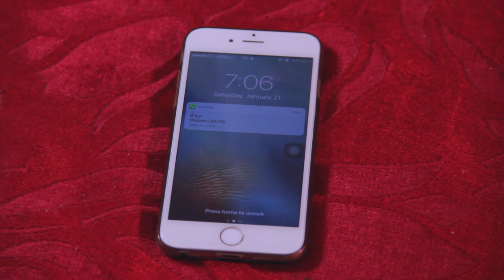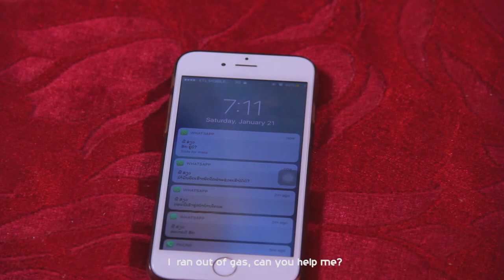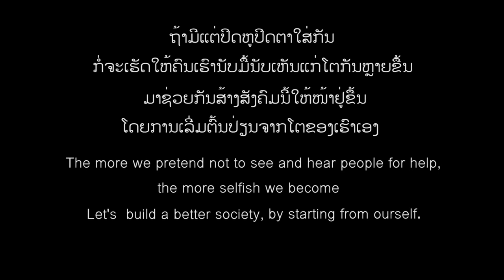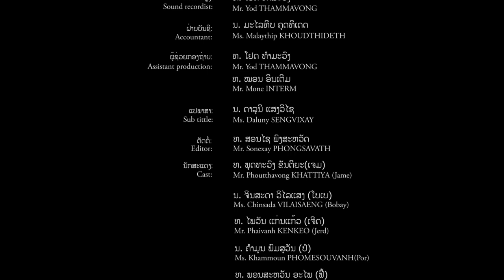ໜັງສັ້ນ | หนังสั้น: The personal mode - ລະບົບສ່ວນໂຕ Lao short film (Official)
ເປັນໜັງສັ້ນທີ່ສະທ້ອນສັງຄົມໃນປະຈຸບັນ,​ ທີ່ຕ່າງຄົນຕ່າງເຂົ້າສູ່ໂໝດສັງຄົມກົ້ມໜ້າ ແລະ ໂລກສ່ວນໂຕສູງ.
ເນຶ້ອໃນຂອງເລຶ່ອງ:
ສັກ,  ຊາຍທີ່ມີໂລກສ່ວນໂຕສູງ, ບໍ່ສົນກັບຫຍັງທັງນັ້ນ.. ທຸກໆມື້ໃຊ້ຊີວິດຢູ່ນຳໂລກຂອງຕົນເອງ.  ຈົນມາມຶ້ໜຶ່ງໄດ້ເກີດເຫດການບາງຢ່າງຂື້ນກັບຕົນ, ຈຶ່ງເຮັດໃຫ້ລາວຄິດທີ່ຈະປ່ຽນແປງໂຕເອງໃນທີ່ສຸດ